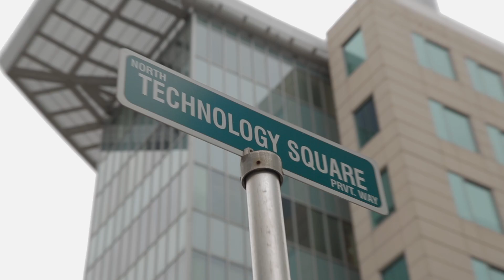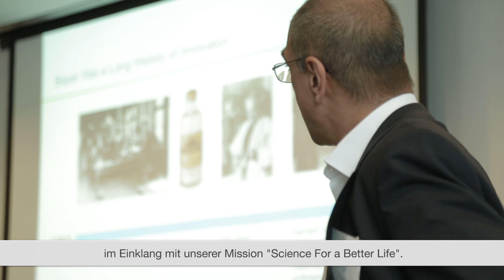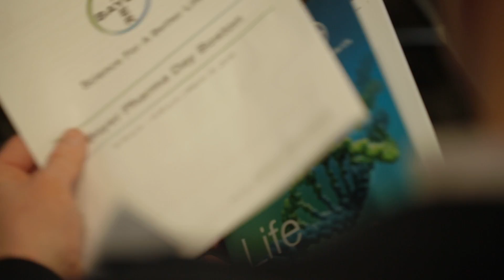Bayer erweitert Präsenz in Boston für Life Science Partnerschaften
Mit produktiven und nachhaltigen Partnerschaften neue Therapien entwickeln – das ist das Ziel des neuen Bayer East Coast Innovation Centers. Es wird als regionaler Hub dienen und die Einbindung von Bayer in die erfolgreiche Life-Science-Community stärken. Bayer möchte mit Wissenschaftlern, Unternehmern, Ärzten, Patientenvertretern und anderen wichtigen Akteuren zusammenarbeiten, um neuartige Arzneimittel und wirksame Lösungen für Patienten zu entwickeln. Das neue Bayer East Coast Innovation Center wurde am 15.März auf dem Bayer Pharma Day vor mehr als 150 Mitgliedern der Boston Life-Science-Community vorgestellt.